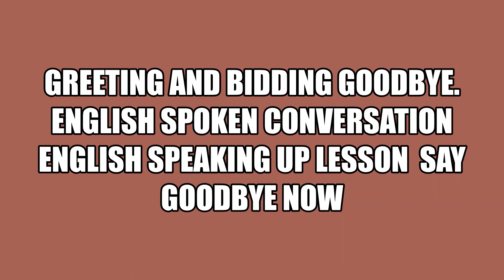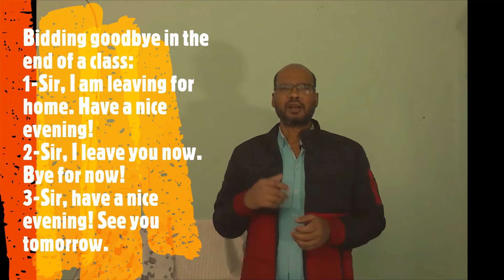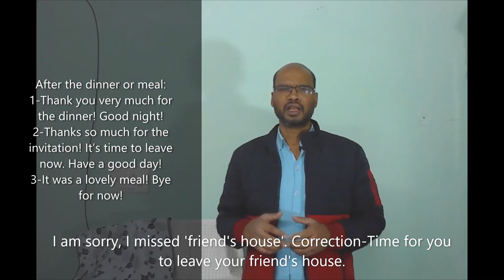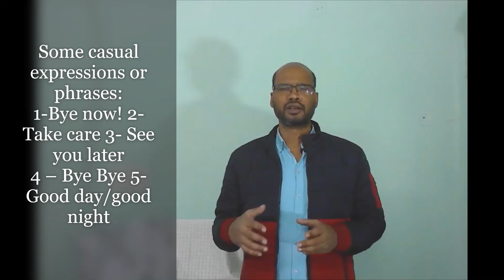English Speaking Lessons in the First Conversation!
This video and lesson discuss how to greet and bid goodbye to someone or anyone professionally and casually.
English Spoken Conversation English speaking up lesson  How to say Goodbye now. Try to learn English in English to expedite the process. Initially, it might sound tough but later it would be easier. Meaning you need to listen to anything in English, read anything in English, and write anything in English. That's why I have delivered the English lesson in English. Otherwise, I would have prepared the lesson in Hindi or Assamese.  I have included English, Hindi, Bangla, and Nepali subtitles with YouTube auto-synced subtitles. For Assamese, I have taken the help of Google Translation. Subtitles might not be accurate or there might be some errors and especially for Assamese, the errors percentage might more. If you find any please, give me your feedback and suggestions for corrections.
Angrezi bolna sikho